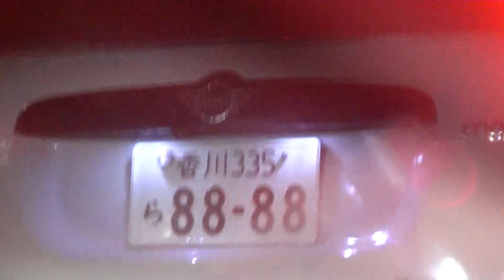昨日、９８がつくミニクーパーを流したので８８－８８のミニクーパーが来ました。ソニーミュージックに雇われた犯罪者、人間のクズがやっています。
乃木坂４６の事務所の社長の村松がやらせています。こいつも人間のクズです。